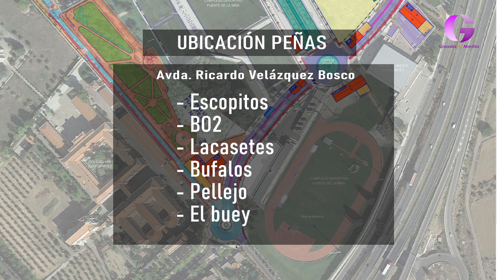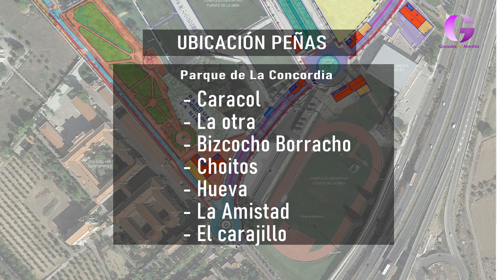Así se distribuyen las peñas en Ferias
Les contamos donde van a ir las carpas en la distintas ubicaciones en estas Ferias y Fiestas.